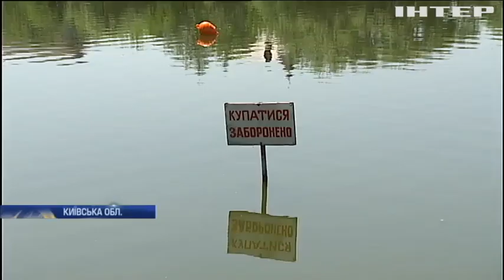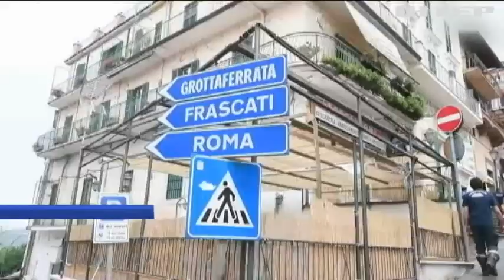Новости 8:00, выпуск за 11 июня 2019 гда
Дивіться у випуску: Канада заборонить одноразовий пластиковий посуд. Острову Сардинія завдало рекордних збитків нашестя сарани. У Британії презентували нову історичну розвагу